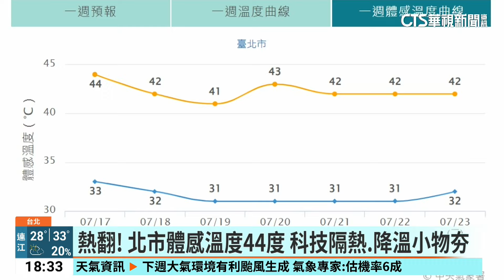熱翻！ 北市體感溫度44度 科技隔熱.降溫小物夯｜華視新聞 20240717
今(17)日台北市體感溫度一度達到44度，全台各地真的好熱，也讓隔熱或降溫小物的買氣跟著升溫，像是有蜂巢結構的窗簾隔熱、或腰帶型的環繞風扇幫身體降溫，線上與實體業者不約而同，都應用科技搶攻市場。